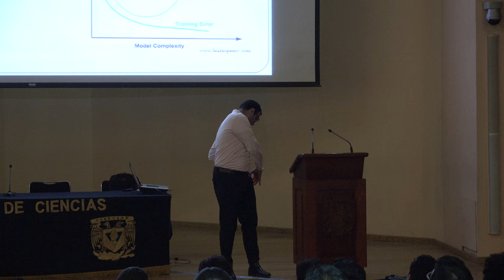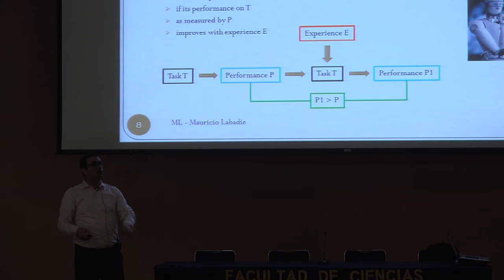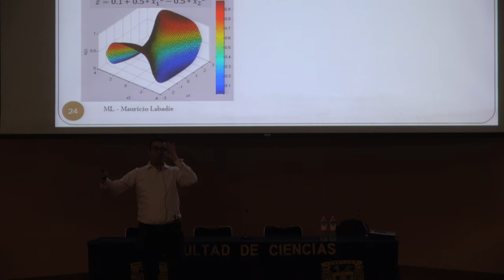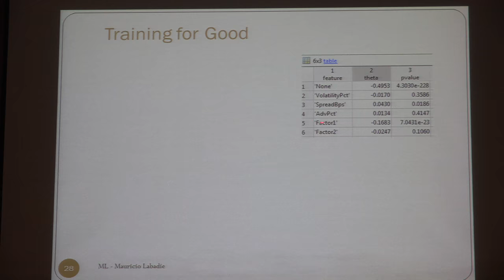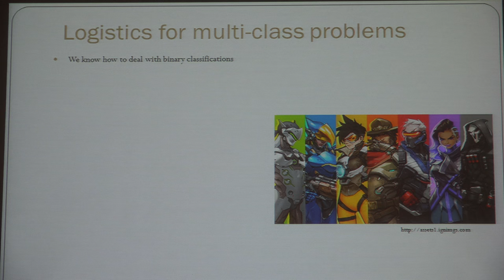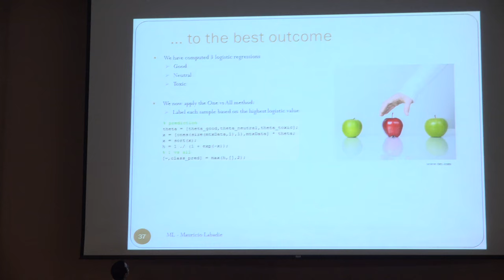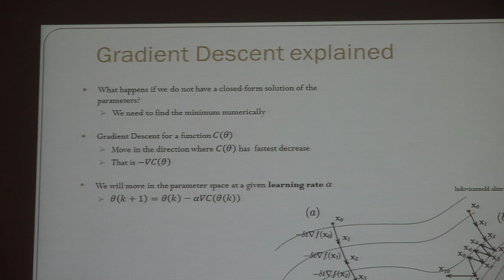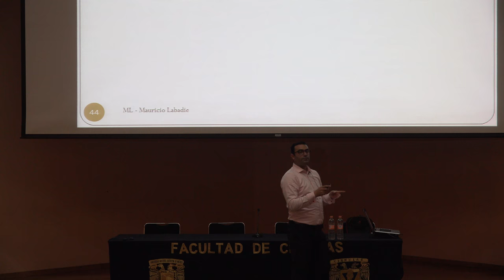Aplicaciones de ciencia de datos (Regresión lineal) 2/3 (Mauricio Labadie)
Aplicaciones de ciencia de datos, (Regresión lineal) 2/3

Plática dada por Mauricio Labadie (Credit Suisse) en el Workshop en finanzas cuantitativas en el marco del Seminario de Estadista y Actuaría de la Facultad de Ciencias de la UNAM, el jueves 28  febrero del 2018 en el Auditorio Alberto Barajas Celis de la Facultad de Ciencias de la UNAM.

Mauricio Labadie:
Es Matemático por la Facultad de Ciencias. Estudió la maestría en Matemáticas Aplicadas en la Universidad Pierre & Marie Curie (Paris VI) y en Finanzas en la Universidad Paris-Dauphine. Obtuvo el doctorado en Matemáticas en la Universidad Pierre & Marie Curie. Mauricio cuenta con dos años de experiencia en Hedge Funds sistemáticos en Paris y dos más en brokerage de bolsa electrónica en Londres en puestos de trader/ quant algorítmico cuya función es crear, probar, implementar y mantener algoritmos de ejecucion de tres tipos: single-name execution, program trading y block trading.

Workshop en finanzas cuantitativas
Página de facebook del Ciencias TV

Rodrigo cruz , quién grabó la plática